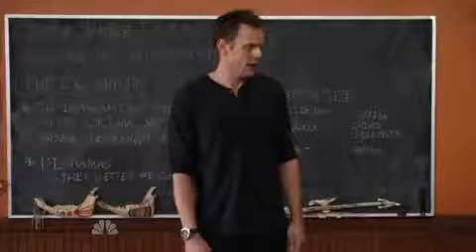The Most Important Tool Is Respect Ha Gay